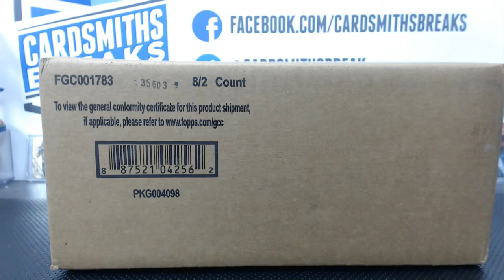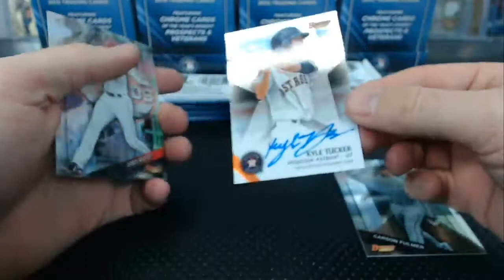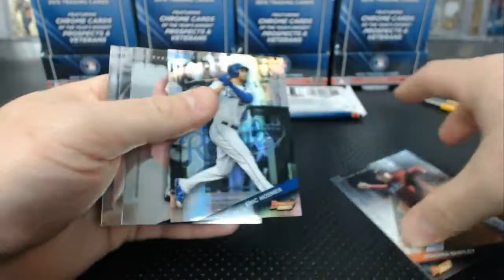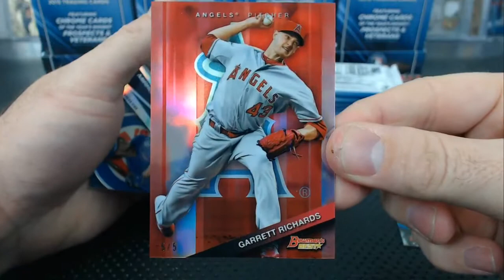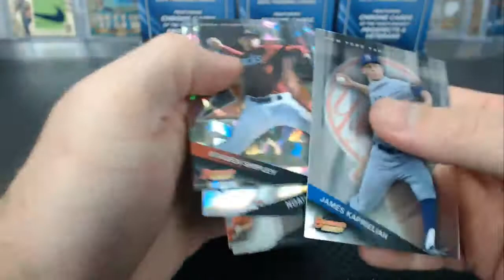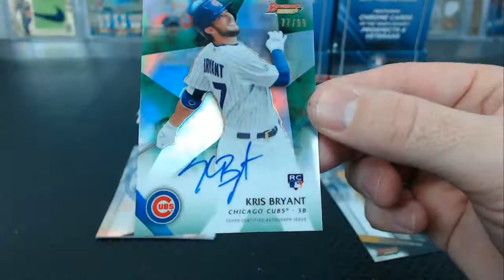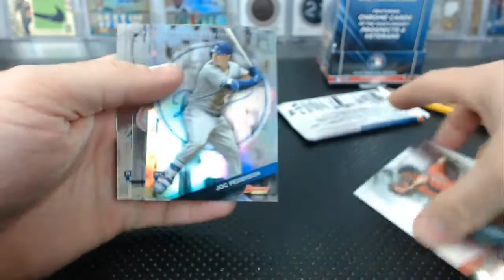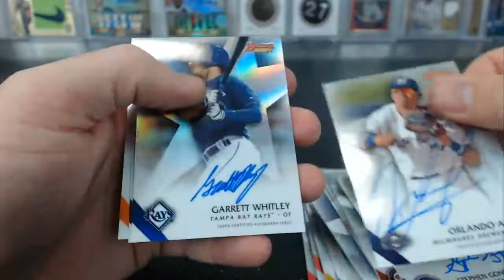2015 Bowman's Best Baseball 8 Box Case Break #13